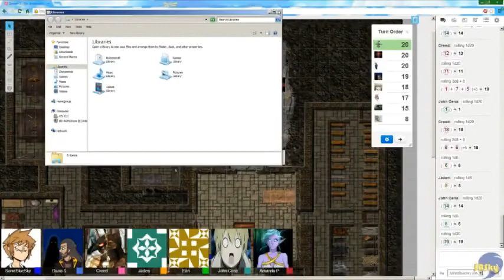D&D: Otaku Syndicate & Friends - Episode 68: Coup de Grace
Visit SonicBlueSky's Twitch TV every Sunday at 5pm Pacific to see this live!

Dungeon Master:
SonicBlueSky